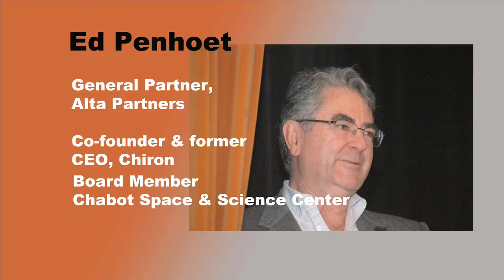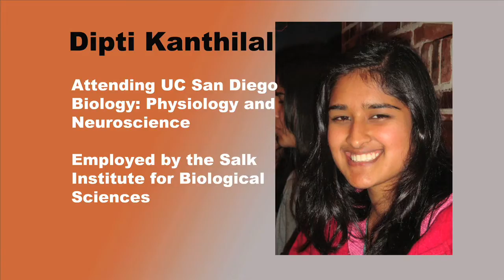Stay Close, Go Far at Chabot Space & Science Center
On Saturday, September 17, Chabot Space & Science Center hosted the 2011 Starlight Gala, raising funds for science education programs at Chabot Space & Science Center. This video was shown at the gala and highlights programs at Chabot that inspire and educate students of all ages about planet earth and the universe.